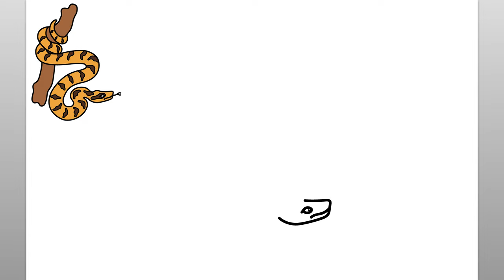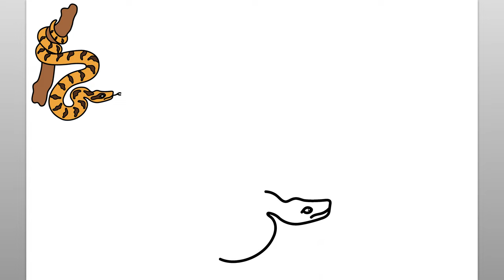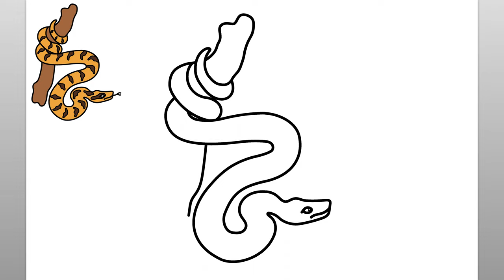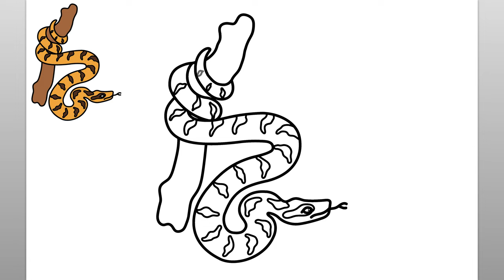Comment Dessiner Un Serpent Boa Constrictor (Tutoriel De Dessin Facile)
Apprenez à dessiner un serpent Boa Constrictor avec ce tutoriel de dessin facile.

como desenhar
እንዴት እንደሚሳል
كيف ترسم
Ինչպես նկարել
necə çəkmək
nola marraztu
কিভাবে আকে
як маляваць
kako crtati
как да рисувам
ಹೇಗೆ ಸೆಳೆಯುವುದು
com dibuixar
сурет салу
sa unsa nga paagi aron sa pagkalos
mmene kudzatunga
如何画
如何畫
nzira yekukwevera
කොහොමද අඳින්නේ
그리는 방법
kako nacrtati
çawa bikujin
hvordan man tegner
ako kresliť
kako narisati
Kiel desegni
kuidas joonistada
Paano Gumuhit
kuinka piirtää
como deseñar
sut i dynnu
როგორ დავხატოთ
איך לצייר
hogyan rajzolj
esi ise
ווי צו ציען
cara menggambar
描く方法
cara nggambar
របៀបគូរ
ວິທີການແຕ້ມ
duci
kā zīmēt
kaip piešti
wéi zeechnen
како да црташ
എങ്ങനെ വരയ്ക്കണം
kif tfassal
me pehea ki te utu
कसे काढावे
хэрхэн зурах
څنګه رسم
چطوری طراحی کنیم
jak narysować
ਕਿਵੇਂ ਖਿੱਚਣਾ ਹੈ
кантип тартат
cum să atragă
как нарисовать
le auala e faalatalata
Како цртати
ho hohela joang
ڪئين ٺاهيو
வரைவது எப்படி
jak kreslit
ఎలా గీయాలి
nasıl çizilir
як намалювати
indlela yokudweba
indlela ukudweba